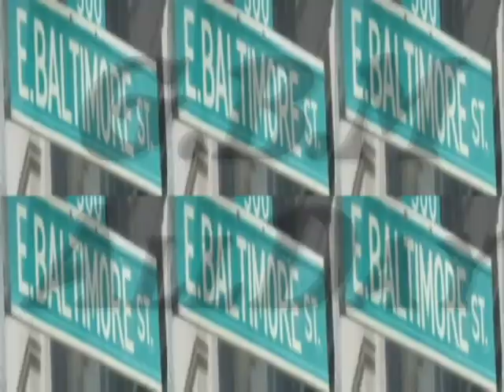FEE GANGSTA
shit the  boy is kill this track you and everyone knows this.
FeeGangsta Baltimore CripLoke GutterBall beast MC
put ya pees on dog let them know who he isFee
F=FUCK/ E=Everyone/E=Eles